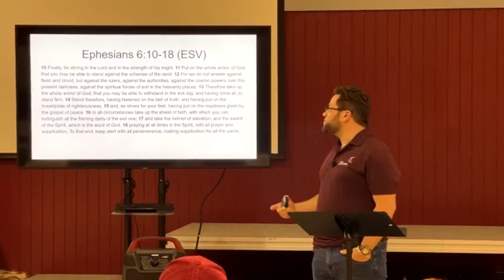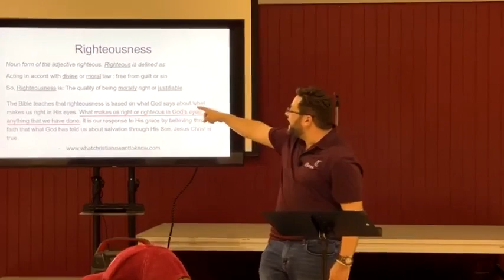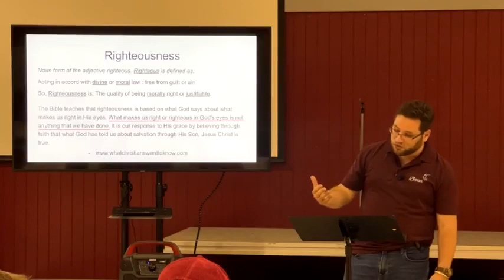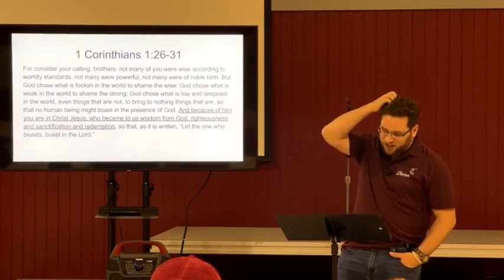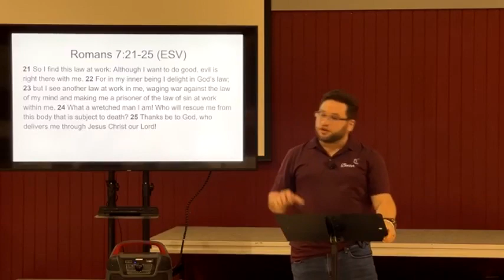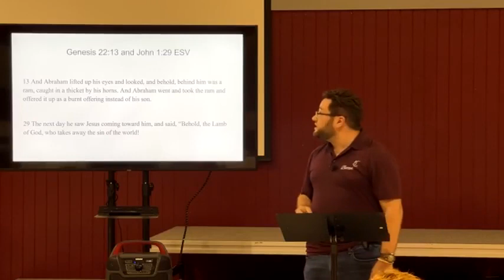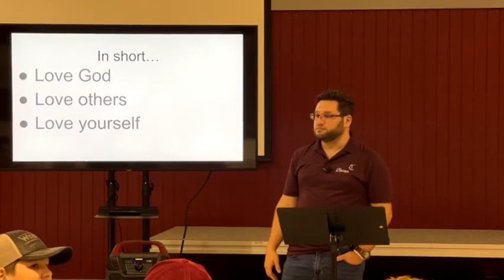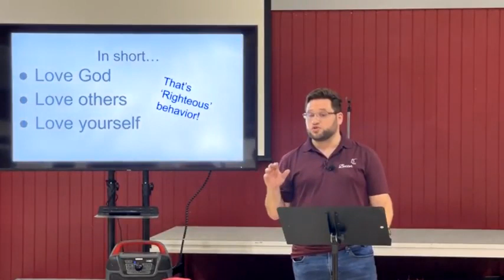Defending Faith_Breastplate of Righteousness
How do we stand up for our faith in a world that wants us to back down? Using the armor of God will help us not be moved!